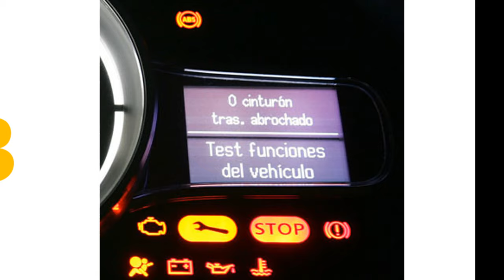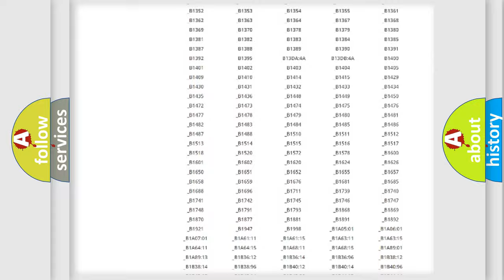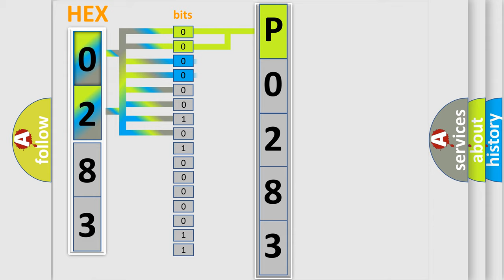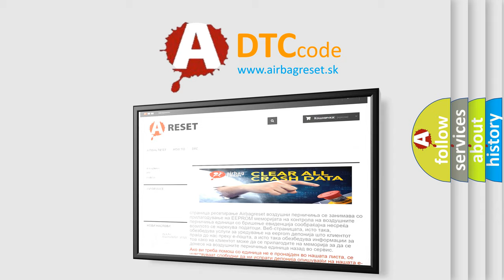DTC Lincoln P0283 Short Explanation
Contents:
0:21 Basic DTC analysis according to OBD2 protocol standard.
1:48 Insight into programming
2:58 A diagnostically understandable description of the Diagnostic Trouble Code
3:05 Basic error definition

Make
Lincoln
Code
P0283
Definition
Right Front Low Tire Pressure Sensor
Description